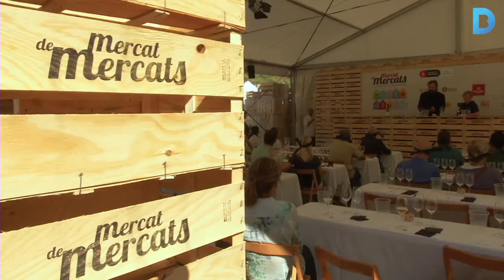Cuina dels territoris a Mercat de Mercats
La 5a edició de la fira gastronòmica està dedicada als productes del territori i la gastronomia catalana. Més informació